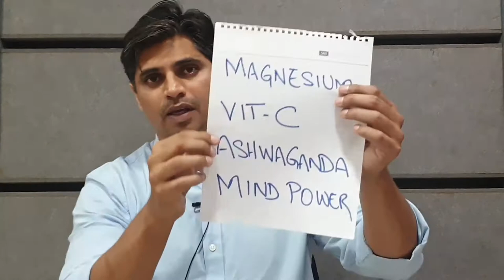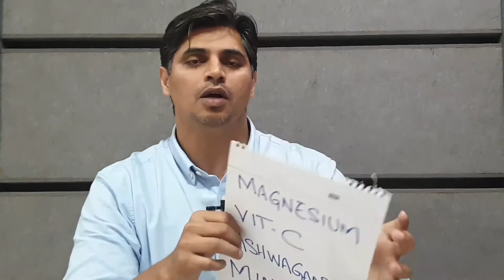4 SIMPLE WAYS TO NATURALLY BOOST ENERGY LEVELS | Adnan Farooq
Have you been feeling low on energy lately? There are many reasons why one can feel lethargic or fatigued. But the good news is that you can improve your energy levels naturally just with these simplest ways!